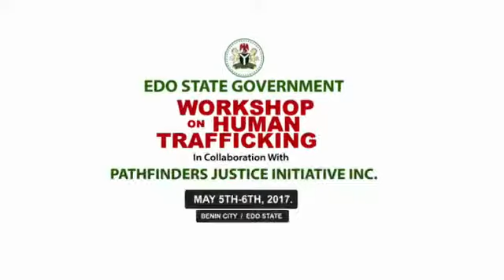Edo State Government/ Pathfinders' Human Trafficking Workshop (May 2017)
A week ago, we at Pathfinders Justice Initiative, Inc. were honored to serve as consultants to the Edo State Government of Nigeria, organizing a 2-day workshop on human trafficking alongside the brilliant minds of its Strategic Planning Unit. With over 90% of all Nigerian women trafficked into Europe hailing from Edo, it was encouraging to see our state governor, His Excellency, Godwin Obaseki, and his beautiful wife, Her Excellency, Betsy Obaseki, reinforcing their commitment to eradicating the issue from Edo State. The workshop brought over a hundred stakeholders to the table, including Naptip Nigeria, Nigeria Police, customs and immigration, dozens of CSOs, the British High Commission (UK in Nigeria), Laura Boldrini of the Italian Parliament, President Buhari's Special Advisor on Diaspora, ABIKE DABIRI, renowned activist, Dr. Joe Okei-Odumakin, FIDA, and so many others to collectively strategize and make recommendations to the government. It was a complete success and we look forward to a new emerging Edo State! Thanks again to our incredible team!